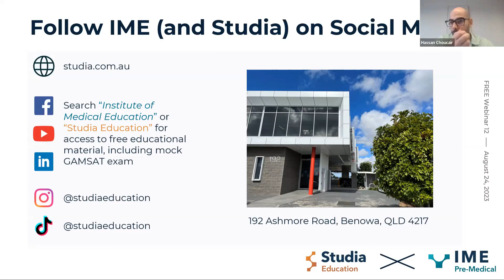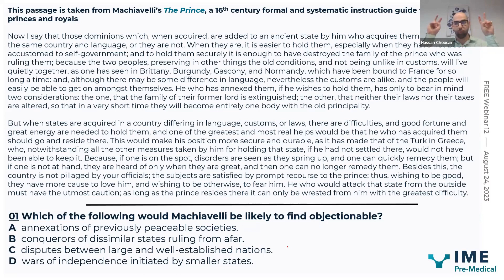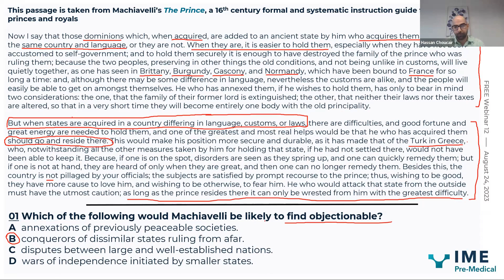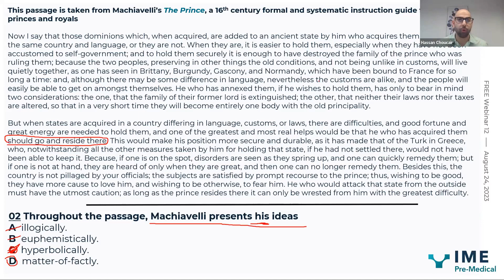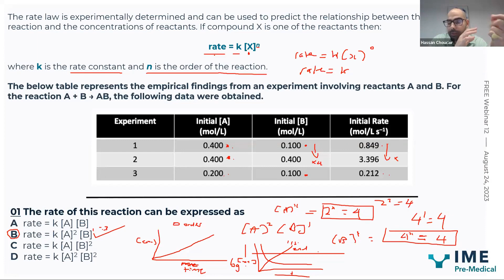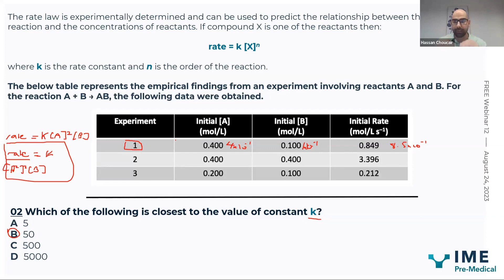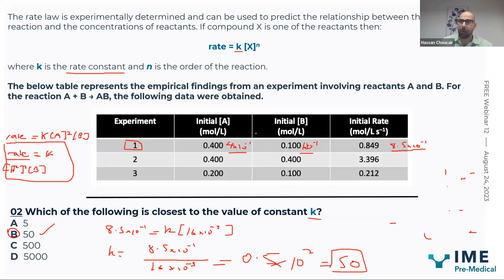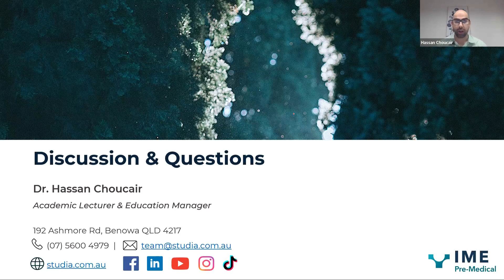FREE GAMSAT Webinar 12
In case you have missed our free GAMSAT session, watch the full webinar online.

Facebook: Institute of Medical Education – IME
LinkedIn: Institute of Medical Education – IME